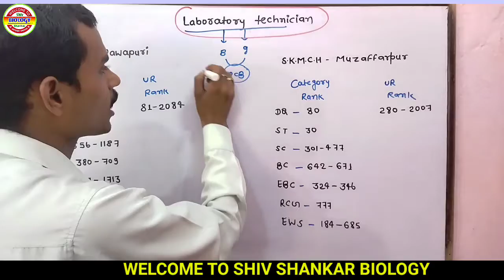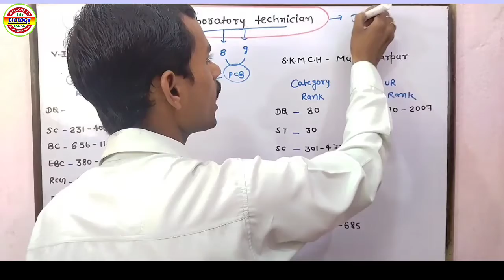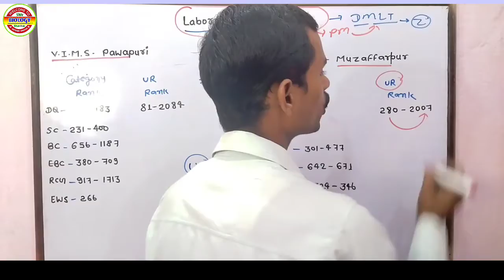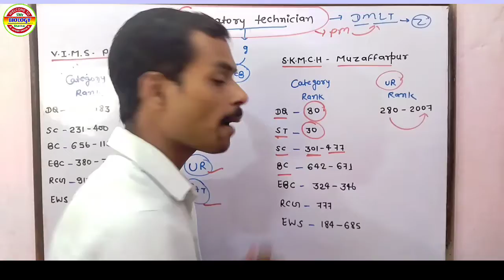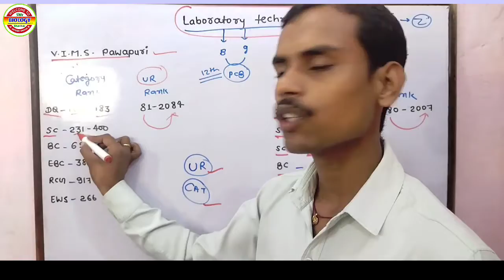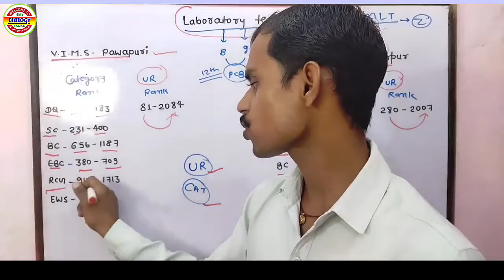L.T-Technician -2022,(V.I.M.S - Pawapuri & S.K.M.C.H - Muzaffarapur) सभी लोग अपना अपना Rank मिला लो